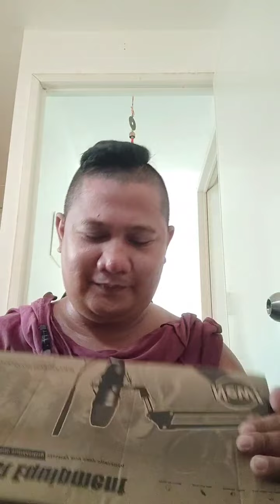UNBOXING MY NEW SOUNDCARD |EPEPOT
sound card